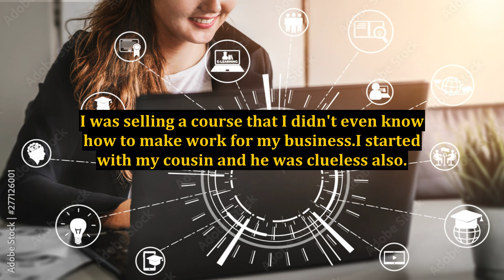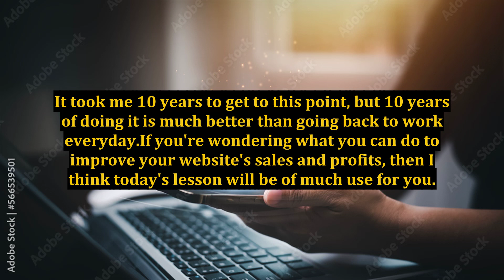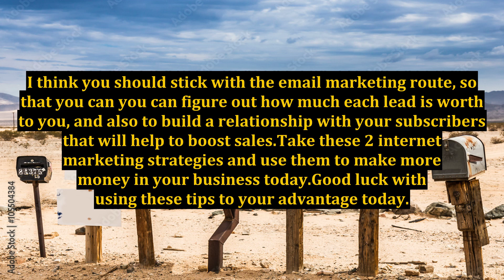Using PPC And Email Marketing In Your Online Business